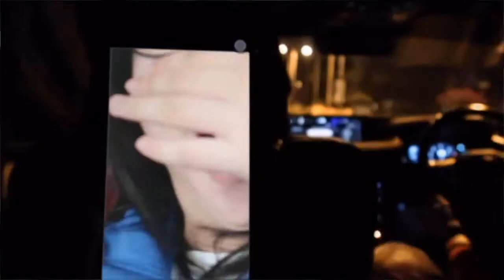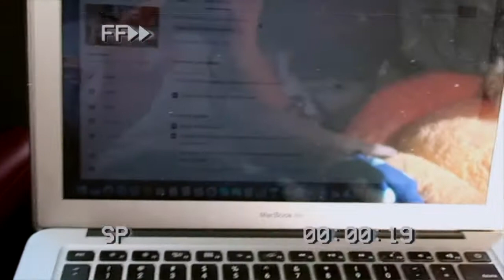Getting a toy poodle puppy *ADORABLE* vlog (skipped school)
A few weeks ago we went to get a toy poodle puppy bcoz im stressed uhu and bored. watch in 720P! Here's a small vlog of us getting him. I'm glad im able to document this adorable moment because those other dogs are cute toooo!

✩timestamps✩
0:00 intro
0:46 chills
1:42 cuteness begins
5:17 outro

✩FAQ'S✩
Name: Demetra
Age: 16 (soon)
Sub count: 68    let's reach 100 :)))
hi i'm doing these for fun bcoz it releases my stressss tq!